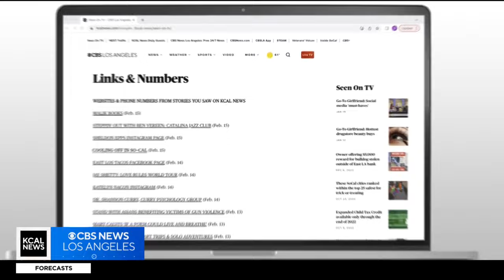Maz Jobrani, actor/ comedian talks about comedy and his show at the Irvine Improv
Maz Jobrani brings his new show, Mr. International Comedy Tour to the Irvine Improv Jan. 12-14